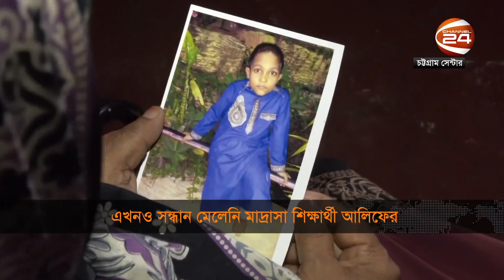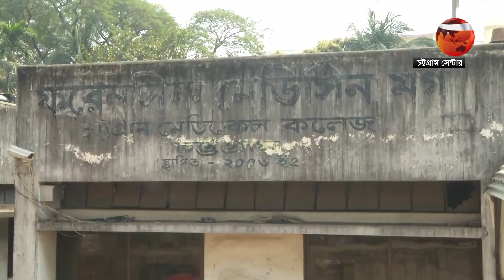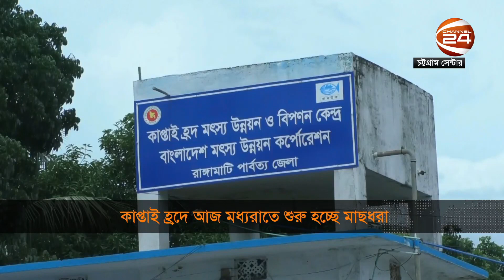চট্টগ্রাম 24 | Chattogram 24 | 5.15 | 31 August 2023 | Channel 24 Bulletin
»» Office Address:
Bangladesh.